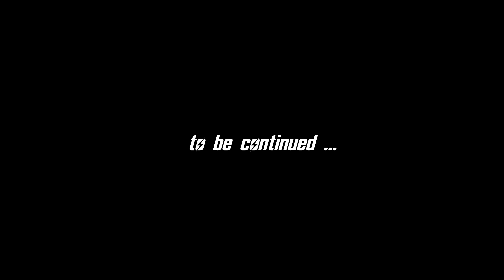FALLOUT - New California #36 : I'm NOT Bad